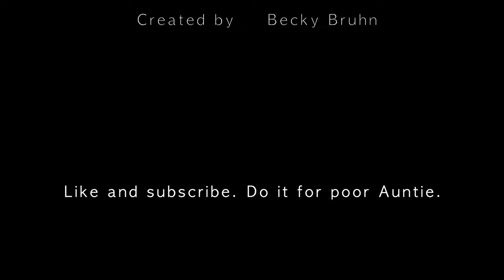A Hallway Farce: Video Editing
Can Auntie get from the bathroom to her bedroom without getting caught? It's a LONG hallway with MANY doors! Good luck to her!

This is exercise in a video editing technique called masking. Multiple layers of video clips are blended together to make it seem that the images coexist in three dimensional space.

In the tradition of Parent Trap and many other "twins movies," Auntie plays all the characters. (Brilliantly done by my friend Elaine.)